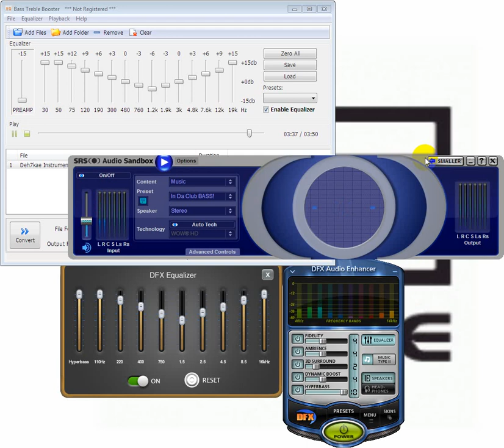Selecting banks and patches via MIDI program change